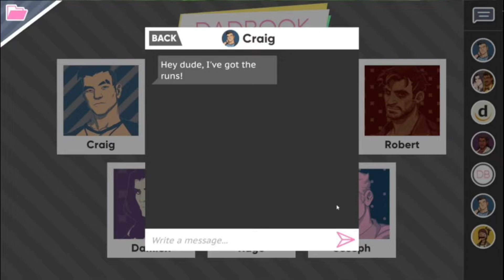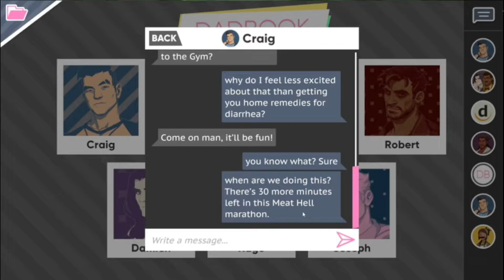NACH DEM SPORT WIRD GEBUFFT ▪ Dream Daddy #16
Let's Play Dream Daddy
Ich bin mir ziemlich sicher, dass das hier ein interessantes Projekt wird.
► Info: Dream Daddy: A Dad Dating Simulator ist ein Spiel, bei dem du einen Dad (Vater) spielst mit Ziel, andere heiße Dads zu treffen und zu umwerben. Du bist mit deiner Tochter gerade in die beschauliche Küstenstadt Maple Bay gezogen, wo du zu deinem Erstaunen entdeckst, dass jeder Nachbar ein Dad und Single auf Partnersuche ist! Wirst du mit Teacher Dad ausgehen? Goth Dad? Bad Dad? Oder einem der anderen coolen Dads in diesem Spiel?